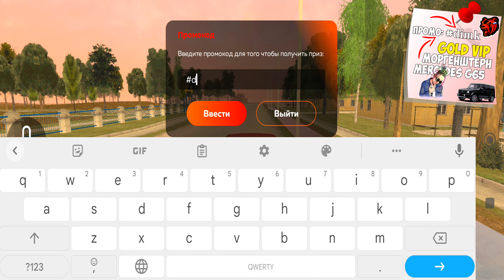❗НИКОГДА НЕ ПОКУПАЙ ЭТИ ТАЧКИ В БЛЕК РАША! УЖАСНЫЕ МАШИНЫ В BLACK RUSSIA!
🎮 Сегодня поиграем в МОБИЛЬНУЮ ГТА НА ТЕЛЕФОНЕ на проекте CRMP BLACK RUSSIA MOBILE! Сегодня я решил рассказать вам о самыъ ужасных машинах в Black Russia! Никогда не покупай эти тачки в Блек Раша! Вступай в нашу семью, буду принимать всех!